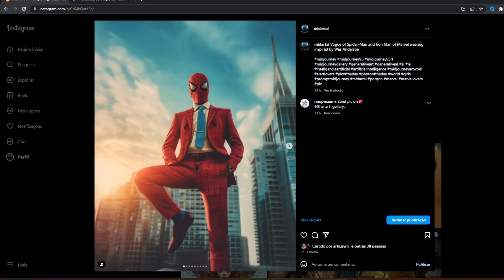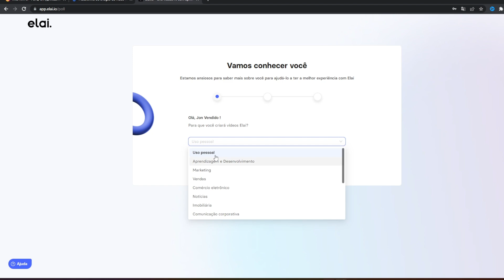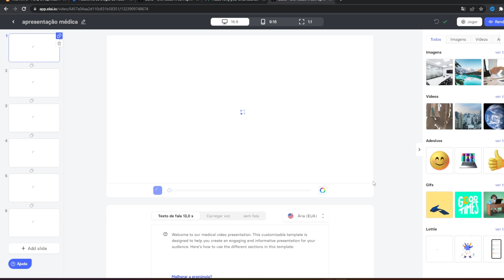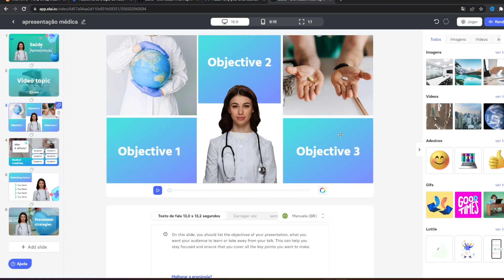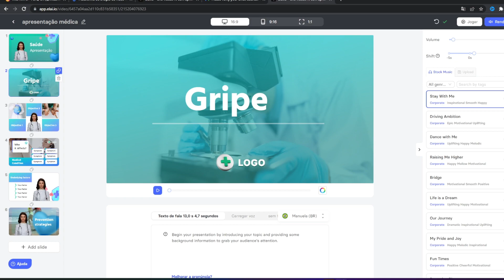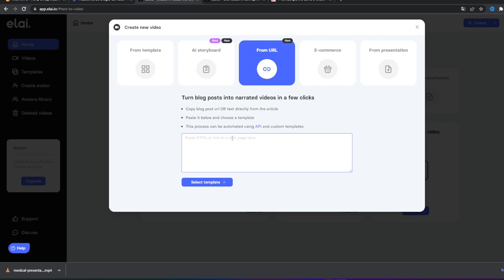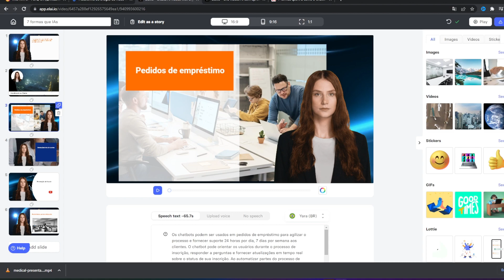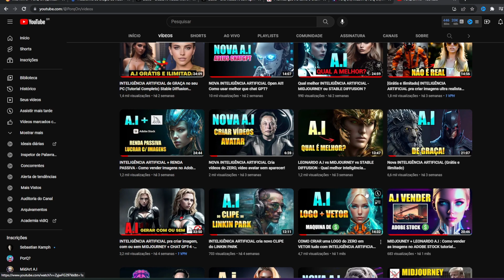NOVA A.I pra CRIAR VÍDEO e APRESENTAÇÕES com Inteligência Artificial - Grátis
Prompts do vídeo disponível no nosso servidor no Discord mencionado no vídeo

Como criar vídeos do youtube com inteligência artificial grátis.
Inteligência Artificial para canal dark

alternativa midjourney, chatgpt, ia gratis, ia free